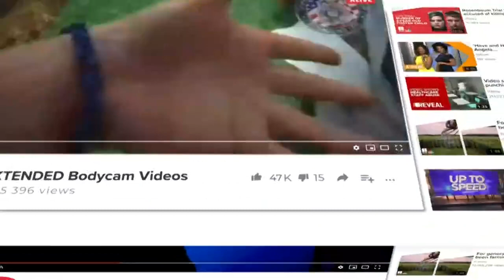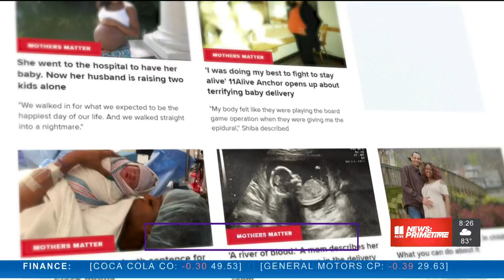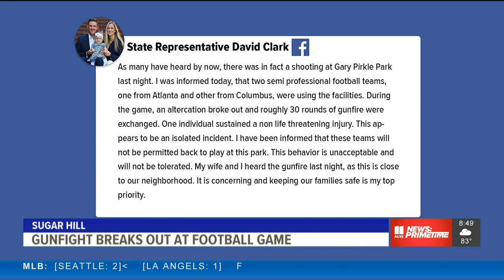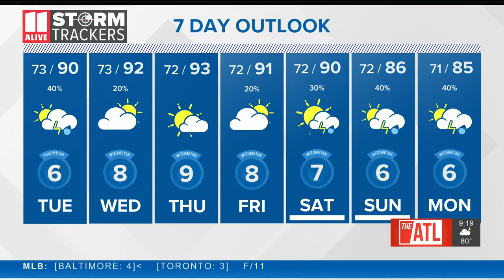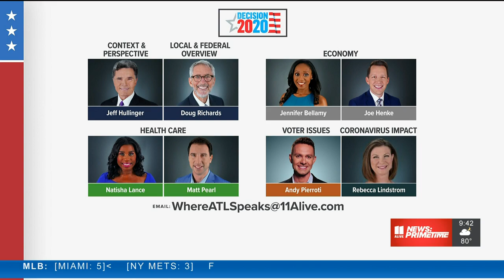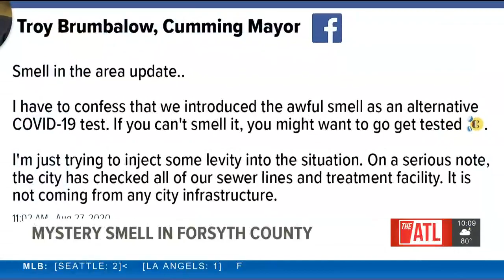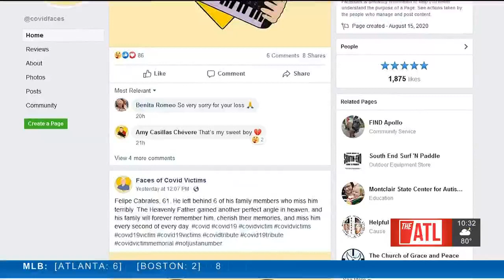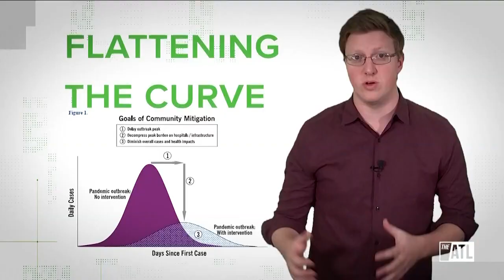Police track down toddler's kidnappers 60 miles away | Live News